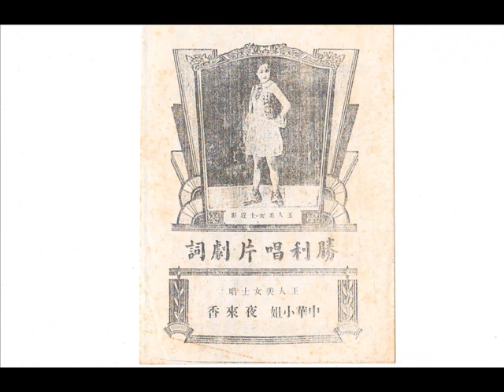战地之花（下） （王人美 唱）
感谢已故北京的何瑞延先生当年提供的78转胜利唱片录音.

从50-60年代开始, 有一班唱片收藏家足迹踏遍世界各地寻找老电影老唱片和老资料, 他们其中包括已故新加玻的陈序伟先生(感谢在YOUTUBE 平台上TANG KOK SENG 先生无私分享许多陈先生当年的收藏), 已故槟城的卢西文先生, 已故北京的何瑞延先生, 还有槟城的何先生, 谢先生和康先生等人. 他们收藏的各类型的唱片超过一万张, 包括歌曲, 戏曲, 音乐等等.
特意找出了一些他们的收藏来和大家分享, 他们默默的努力让我们有机会听到更多绝版的老歌.借此向他们说声谢谢.